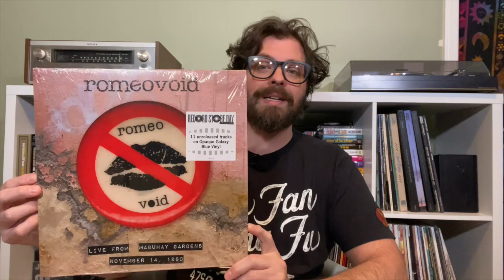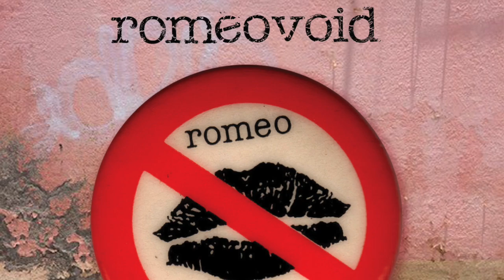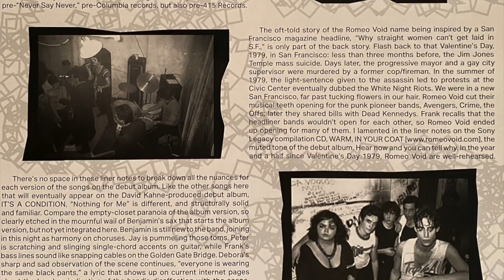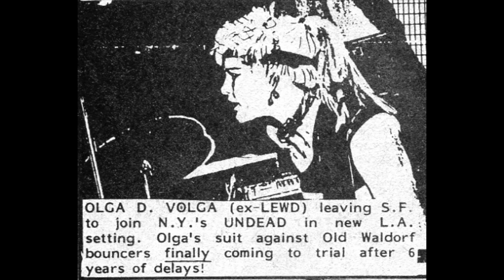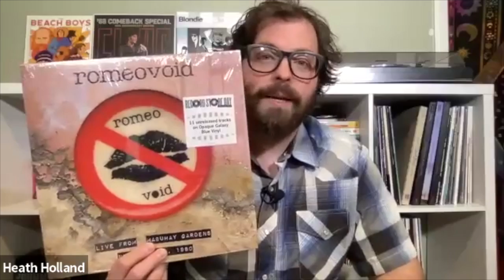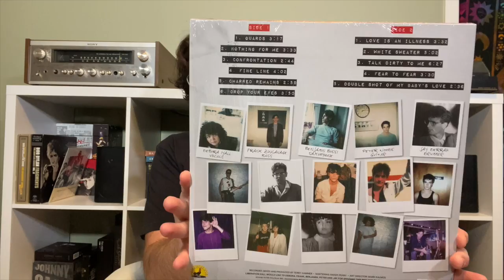Debora Iyall from Romeo Void | New Live Album Release | Record Store Day | Podcast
Romeo Void songwriter and vocalist Debora Iyall stops by Cereal At Midnight to talk about the punk/new wave scene in San Francisco, the music that inspires her, and the band's first official live album, which will be released on Record Store Day!

Follow Debora on Instagram @d.iyall
Find a participating record store at RecordStoreDay.com

Find the Cereal at Midnight Podcast wherever you download your podcasts! If it's not there yet, we're working on it! It can already been found on Apple Podcasts, Spotify, TuneIn, the Podbean app, Amazon Music/Audible, iHeart Radio, PlayerFM, Samsung, and Podchaser!

Interview Music: Crowander - "Whisky" by Crowander, licensed with permission from the Independent Music Licensing Collective - imlcollective.uk.